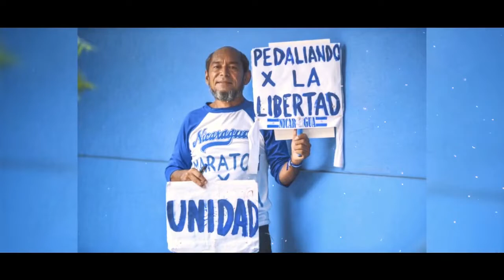Noticias En La Mañana Edición Martes 10 de Septiembre 2019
🔴 Titulares 🎥

✅ Alta Comisionada de Derechos Humanos Michelle Bachelet revela informe sobre crisis de Nicaragua

✅ Foro de Prensa de Nicaragua exige a Daniel Ortega respeto a los derechos constitucionales

✅ Renuncia John Bolton, asesor de seguridad nacional de Estados Unidos